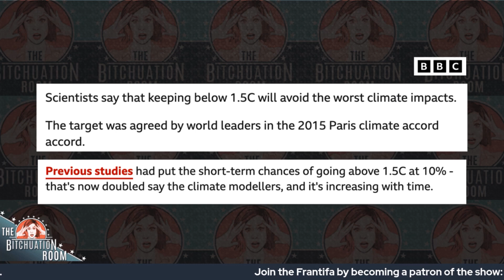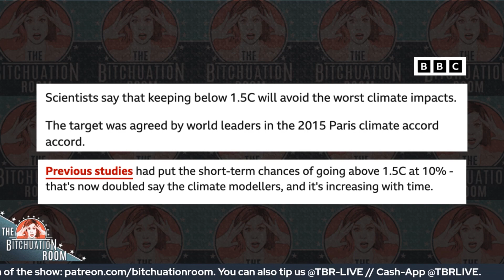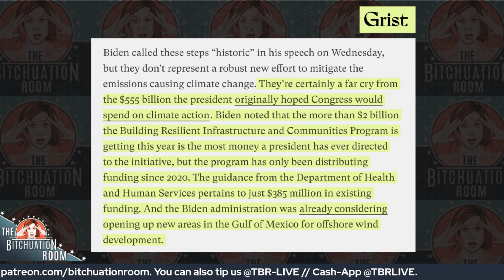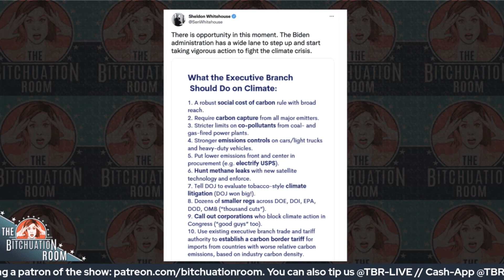Where’s The Climate Leadership In This Sweltering Summer?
It is a little hot in here, or is it just me? Right now, most of the Northern Hemisphere is experiencing some of the worst heat waves on record. From Houston to Des Moines to New York, the entire U.S. is currently sheltering in place next to their air conditioning units. Meanwhile, in Europe, thousands of people have died due to the continent's inexperience and lack of infrastructure to cope with extremely hot temperatures.

In Greece and Spain, wildfires started by a range of causes have been able to burn uncontrollably due to the fertile wildfire conditions that climate change has created over the past decade or more. England reached an all-time historic high of 104 degrees Fahrenheit, and in a country where structures are built to retain heat it’s been an incredibly dangerous time for the elderly and the disabled communities.

It would be nice if this global slow motion car accident had a silver lining - in a more sane and reasonable world our leaders might even take the dangerous weather as the flashing red warning light that it is and actually do something. Unfortunately, based on the direction of global efforts to mitigate climate change, this may be one of the coldest summers for the rest of our lives. Although Biden has undertaken some executive orders aimed at combatting this global catastrophe, he has stopped short of using his full authority. Allegedly, this is in order to goad Joe Manchin into tackling climate change legislatively, but we’re not holding our breath that Senator Coal Baron is going to come around any time soon.

📸 Credit Reuters / Jonathan Ernst

Anna Valenzuela is a comedian, writer, podcaster, and trained black-belt. Follow her on Twitter

Tip the show:
Cash-App: @TBRLIVE